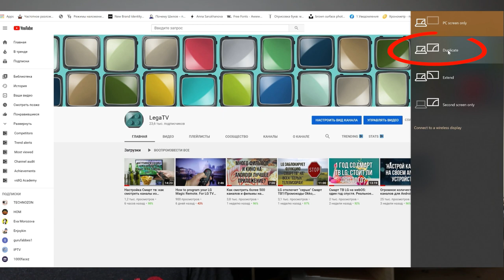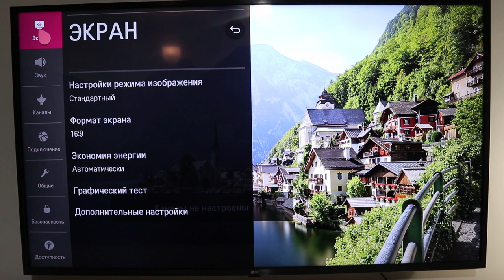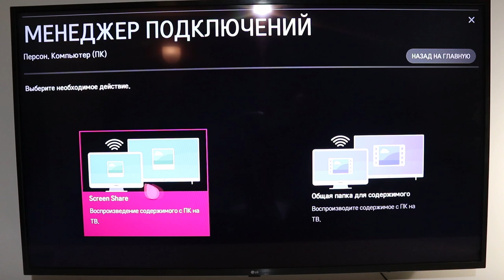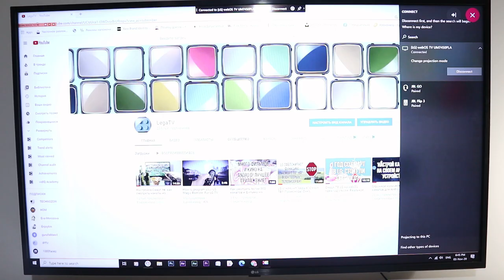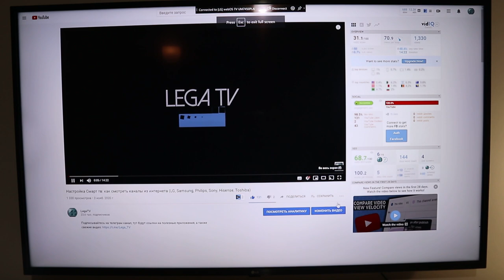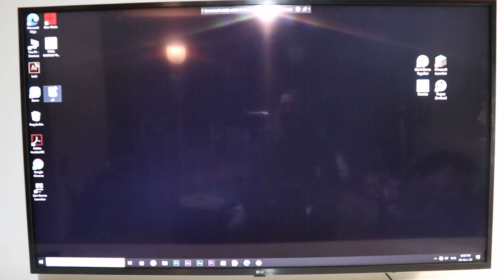Как подключить компьютер или ноутбук к смарт тв (без проводов)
Легкий и доступный способ с помощью технологии Miracast поключить ваш компьютер или ноутбук к смарт тв (любого бренда). Если же у вас не Smart TV, а простой телевизор, но с входами HDMI и USB, то всегда можно прибрести Miracast адаптер